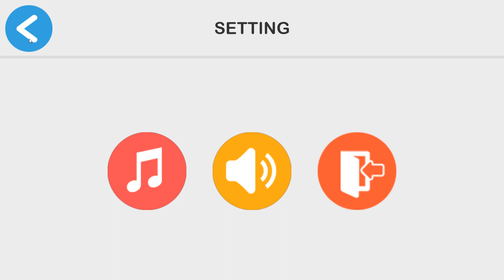LineMaze 45 | PC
Casual
Puzzle
Solitaire
2D
Singleplayer
Steam